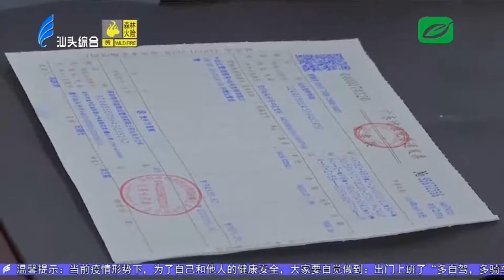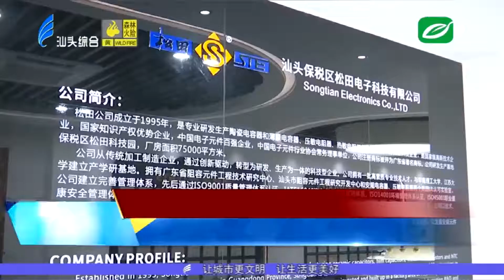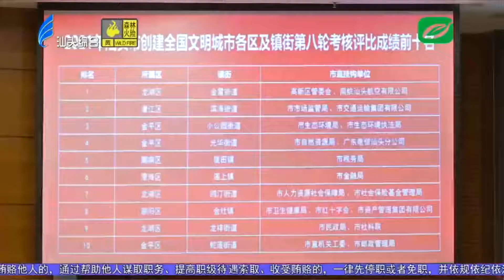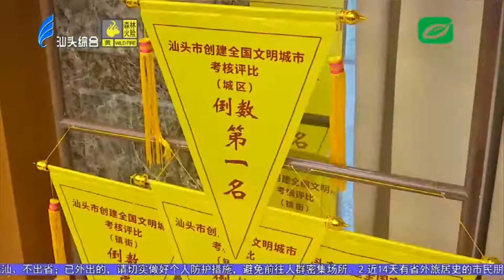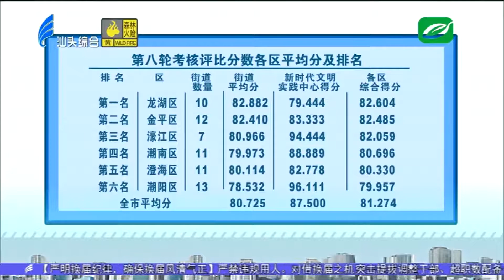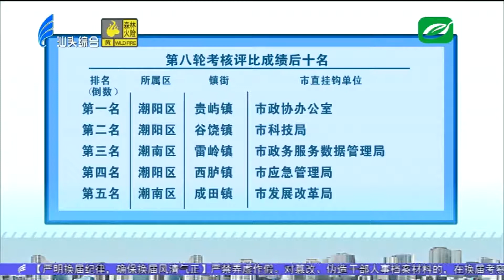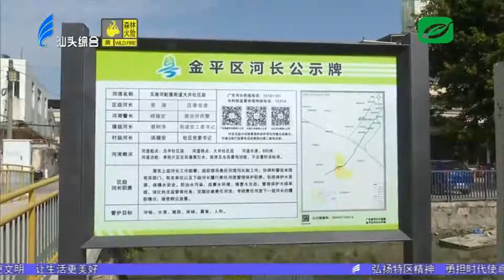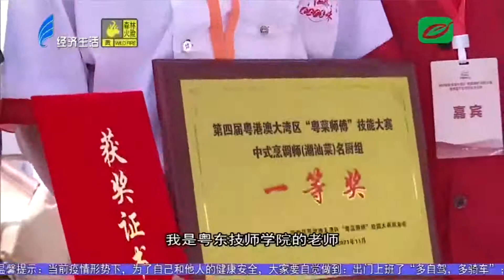汕头新闻2021 11 03